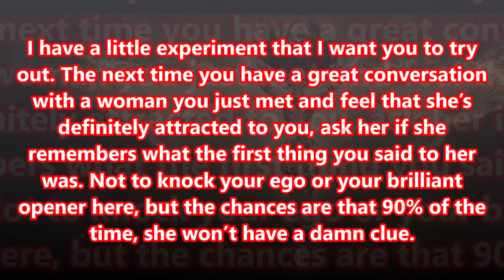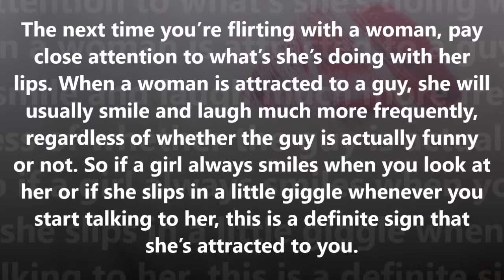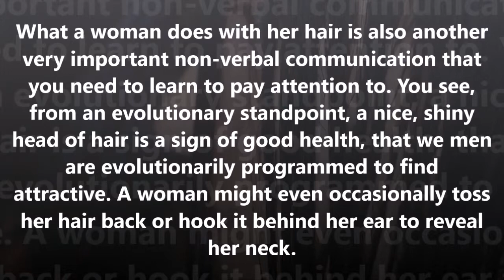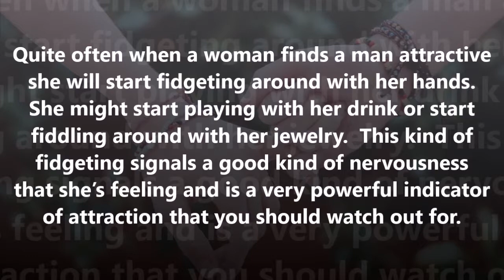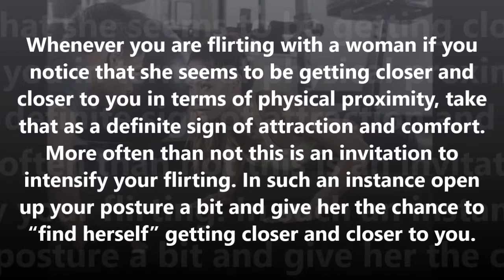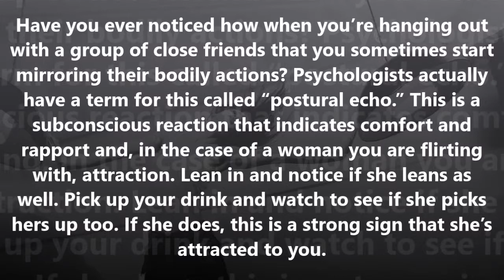8 Female Body Language Decoder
8 - Female Body Language Decoder

In This Video, we know about female body language decoder, have a little experiment that I want you to try out. The next time you have a great conversation with a woman you just met and feel that she’s definitely attracted to you, ask her if she remembers what the first thing you said to her was. Not to knock your ego or your brilliant opener here, but the chances are that 90% of the time, she won’t have a clue. Don’t worry, this isn’t because your opener wasn’t good enough or you weren’t memorable enough. It’s because women pay far more attention to body language and non-verbal communication than men ever do.

01. Her eyes

02. Her lips

03. Her hair

04. Her hands

05. Her legs

06. Her posture

07. Her physical distance

08. Her actions

           Thanks!